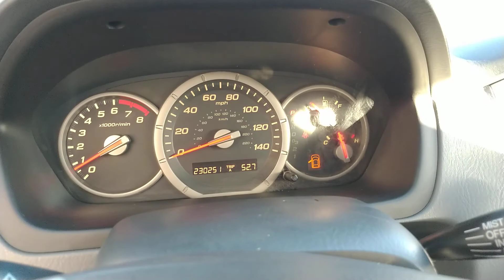2006 Honda Pilot EX-L